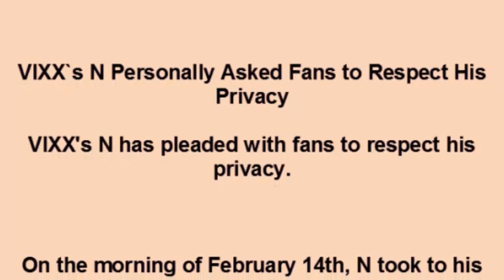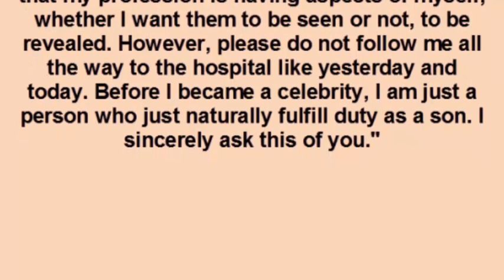VIXX`s N Personally Asked Fans to Respect His Privacy